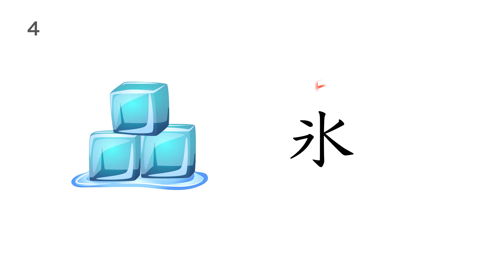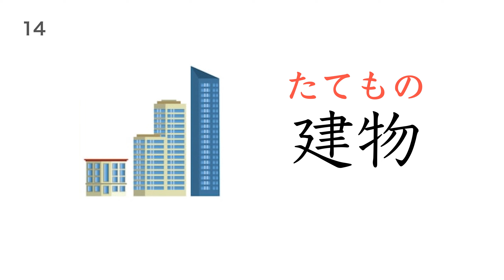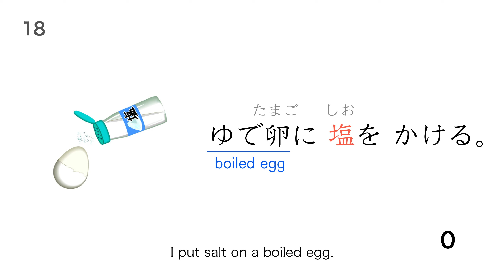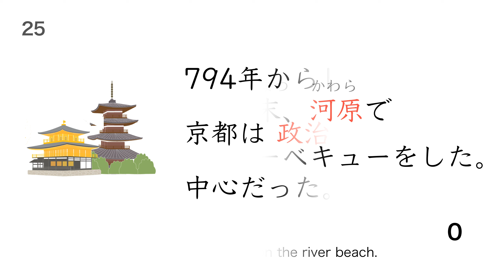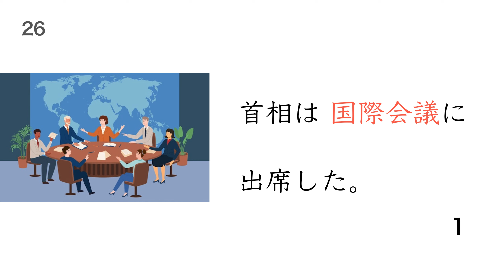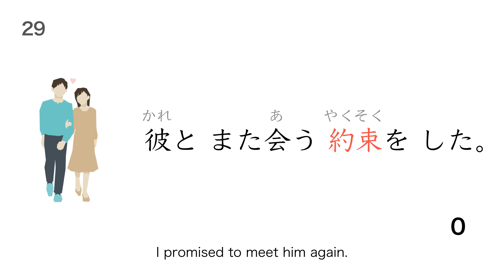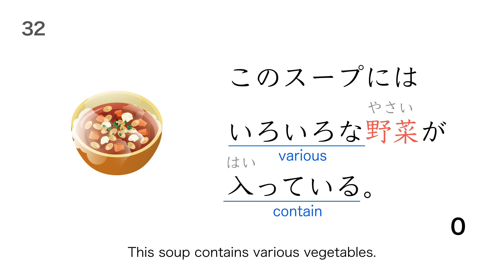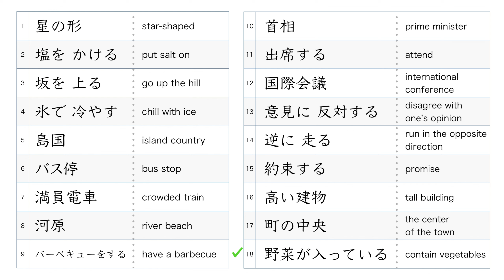JLPT N3 Kanji Test #2 | 名詞 Noun